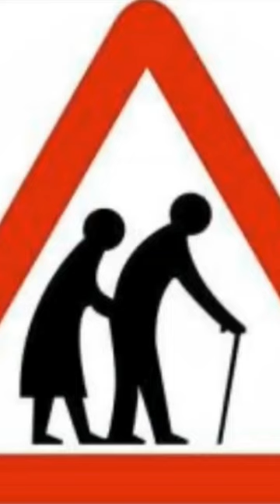cartelli stradali divertenti